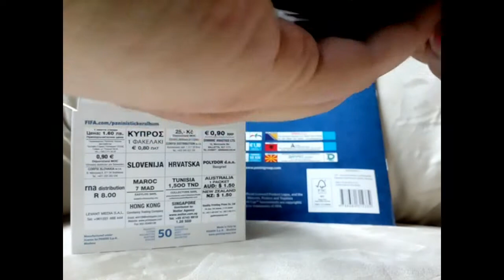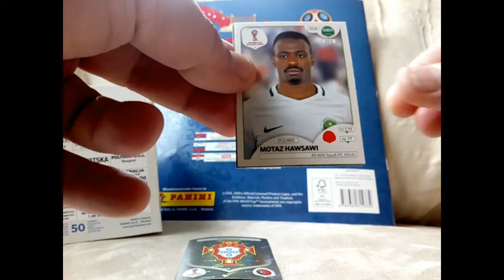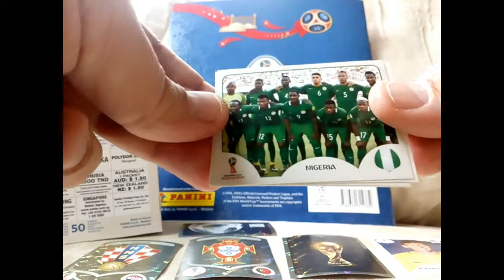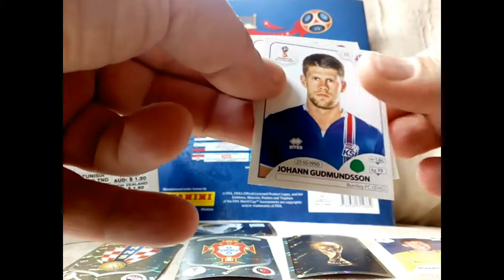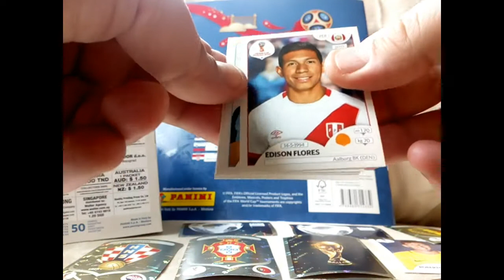2018 Panini FIFA World Cup Rusija Stickers 11 Packs Break